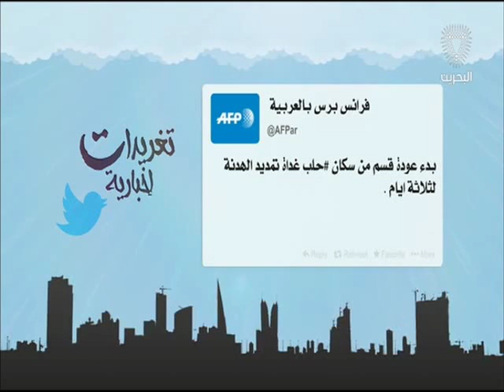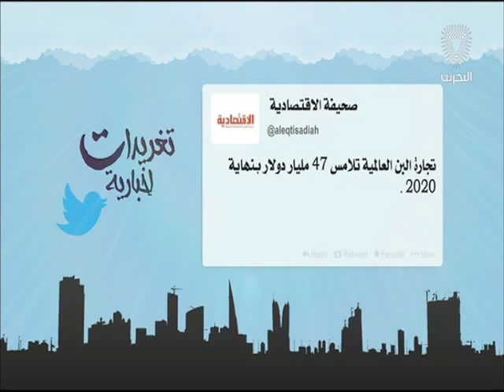البحرين : تغريدات إخبارية 2 08-05-2016